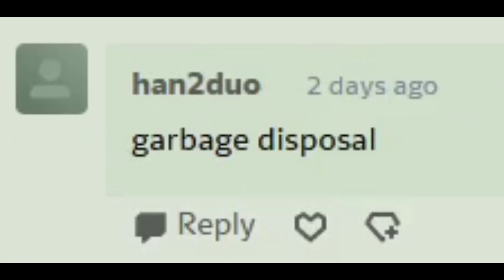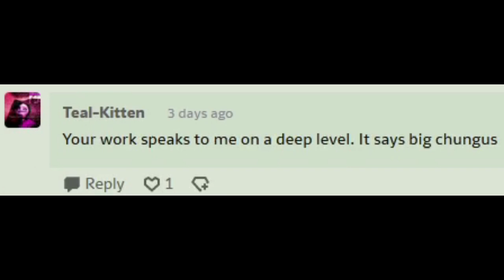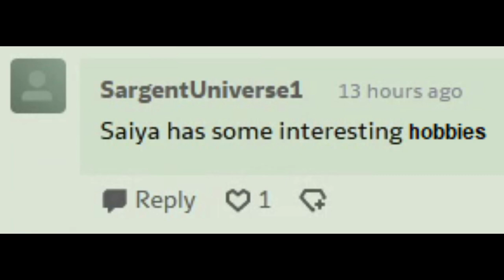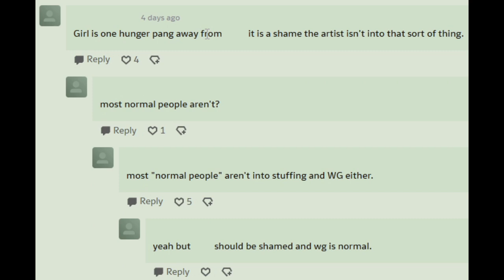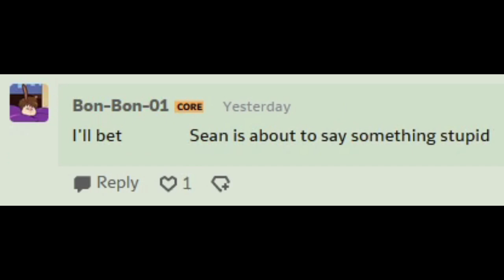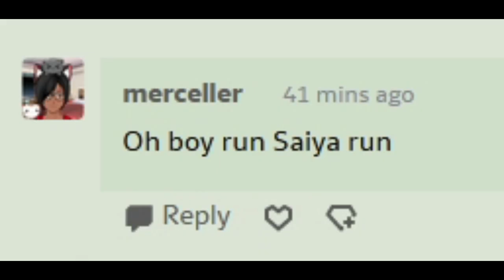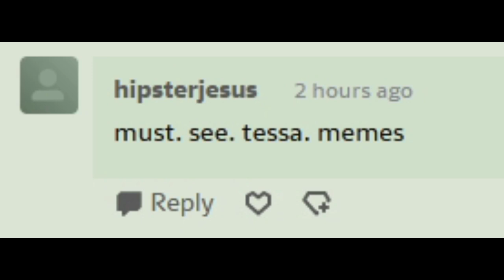One Serving Choice (Comic Dub Part 96)